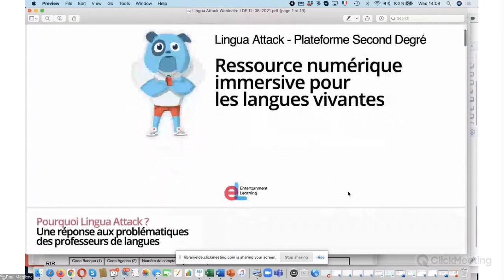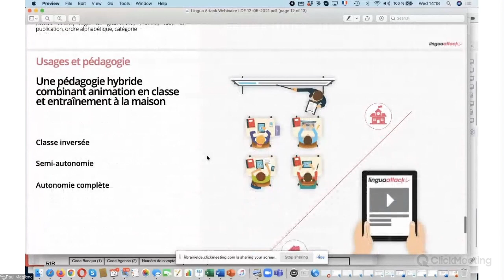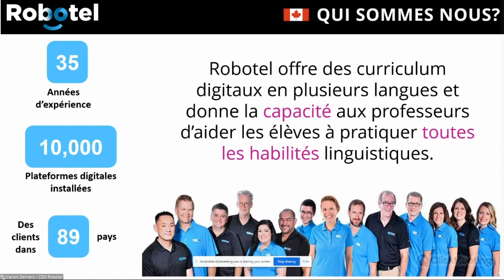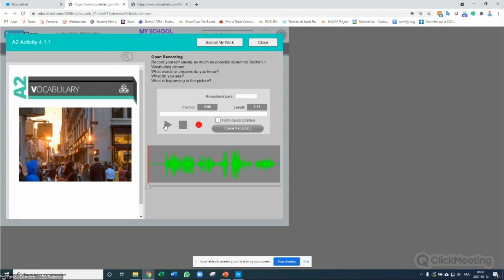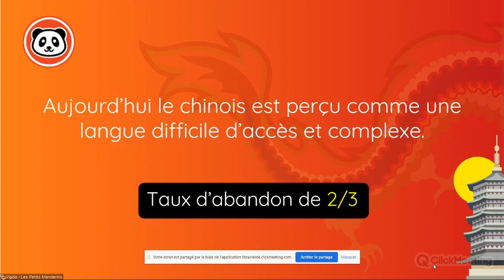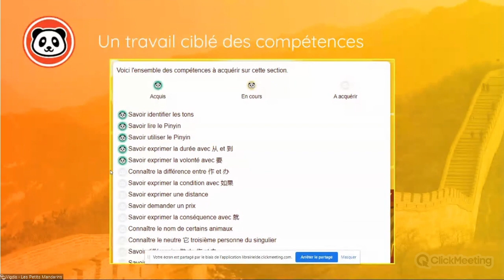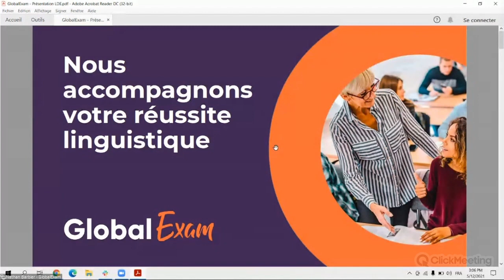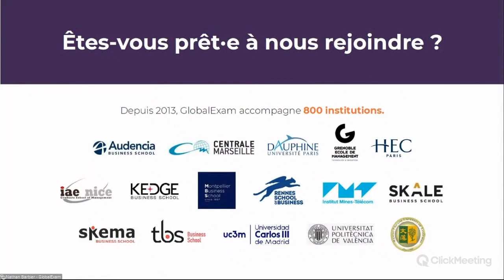RDV du numérique éducatif : Apprentissage des Langues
Visionnez ou revisionnez notre webinaire sur l'apprentissage des langues étrangères pour :
- Découvrir SmartClass, Linguaattack, les Petits Mandarins et GlobalExam
- Découvrir les éditeurs et leurs approches